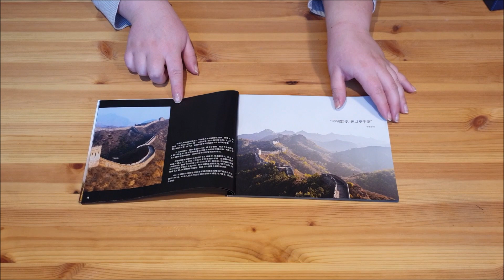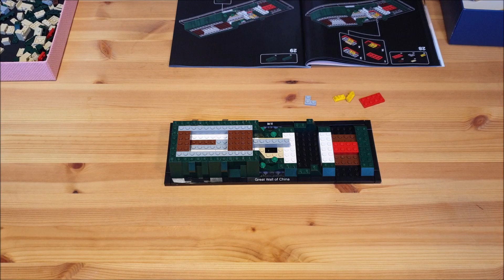LEGO Great wall of China!!! UNBOXING!!!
LEGO - Great wall of China

I absolutely love this set :-D I have been in china myself and walked on the great wall, so i knew i had to have it. The statue in the photo in the end is one i brought in China.

I really hope you enjoy, leave me a comment or a like if you want. :-D

Setnumber : 21041
Bricks : 551
Time to build : 90 MINS

The credit for the music goes to Guifrog
Song titles:  Xia Yu